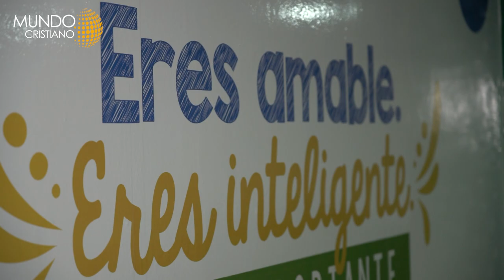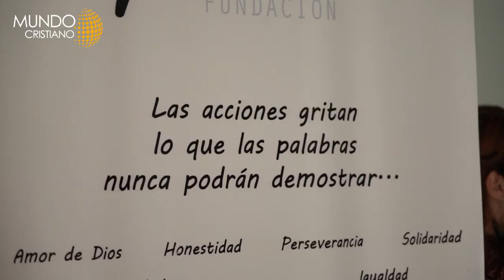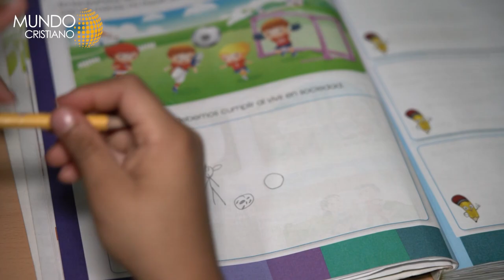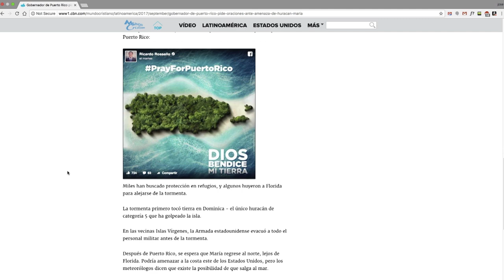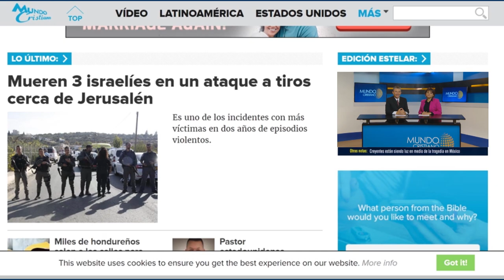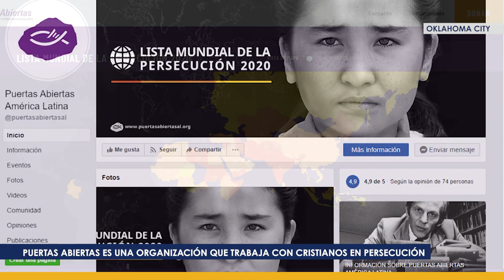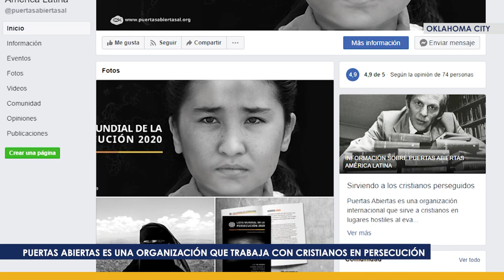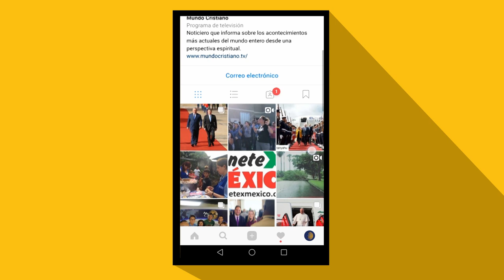Países donde hay mayor persecución religiosa. Día de la unción en Panamá